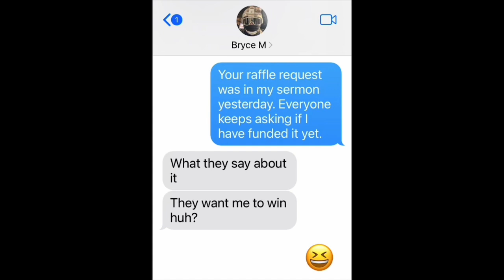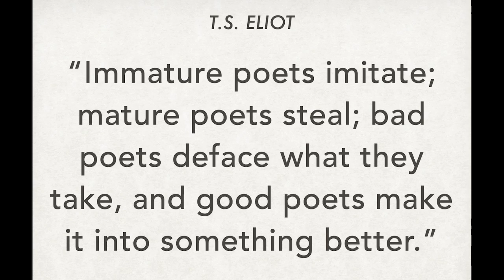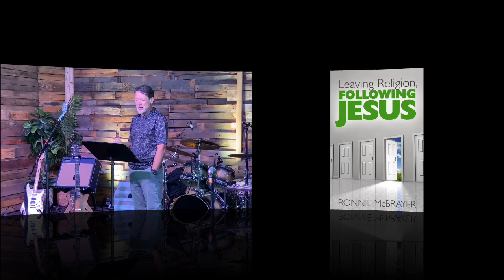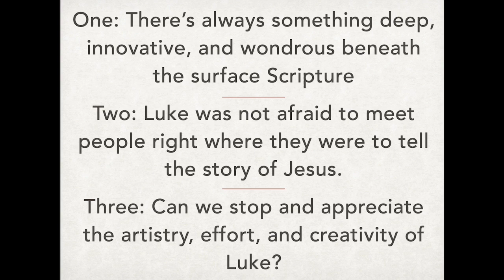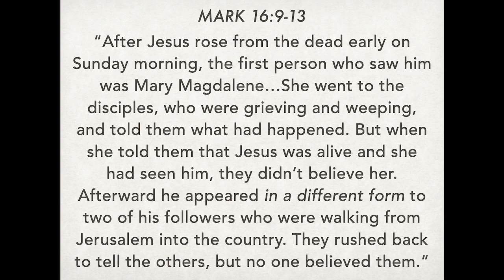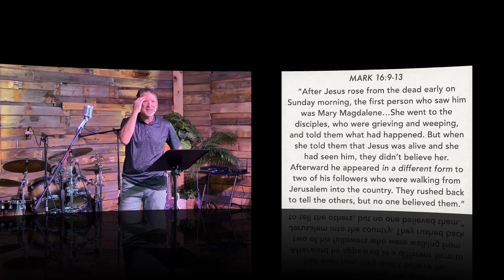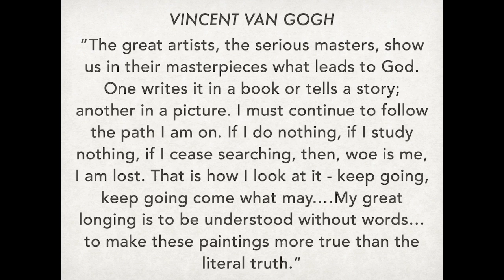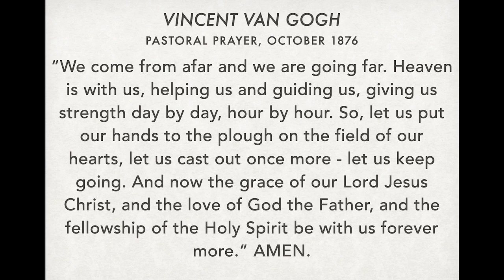April 28th, 2024 - The Path is Made by Walking, Pt. 3